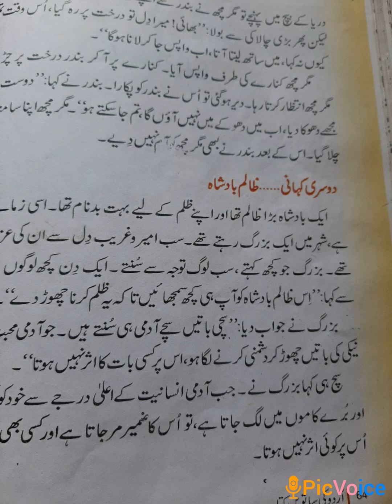Teen kahaniya revision class 7th urdu lecture delivered by tasneem kosar/tr GMS Bumhama